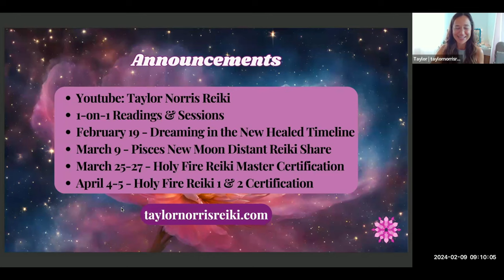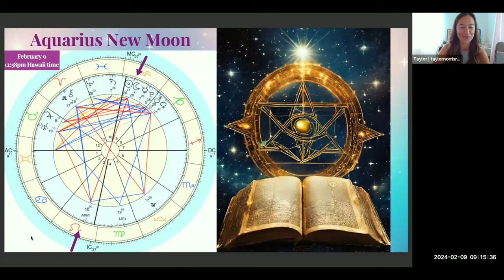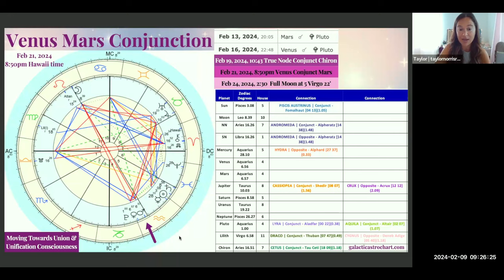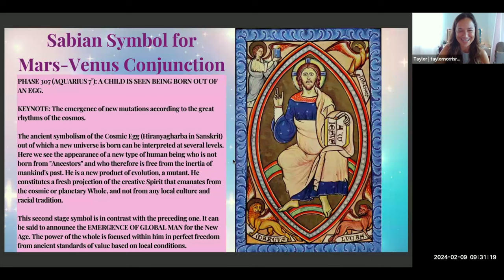BIRTH OF THE NEW HUMAN - Aquarius New Moon; Mars, Venus & Pluto; NN-Chiron & Venus-Mars Conjunction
BIRTH OF THE NEW HUMAN - Aquarius New Moon, Mars-Pluto, Venus-Pluto, NN-Chiron & Venus-Mars Conjunction in Aquarius

Venus and Mars were last conjunct on March 6, 2022 at 0 Aquarius 02.’

00:00-03:49 - Reiki & Astrology Announcements
03:50-09:07 - Aquarius New Moon Atlantean Energies
09:08-14:06 - Overview of the important transits in the next 2 weeks: Mars-Pluto, Venus-Pluto, NN-Chiron, Venus-Mars Conjunction in Aquarius, Virgo Full Moon
14:06-19:16 - Venus-Mars Conjunction in Aquarius on February 21
19:17-24:00 - Sabian Symbol for the Venus-Mars Conjunction at 7 Aquarius
24:00-24:21 - Outro

This was recorded live at the 🌚♒️ Aquarius New Moon Distant Reiki Share!

...Unlock Your Right to Exist, Be Seen, Heard, Felt & Take Up Space?
...Heal Your Core Wound
...Reveal Your New Healed Timeline
...Be Fully Empowered In Your Authentic Glory

⬇️ Learn More About The Upcoming Class ⬇️

🔥🌀 THE NEW HEALED TIMELINE ♈️ North Node Conjunct Chiron in Aries 💥 with Galactic Astrology & Reiki

🔥 Monday, February 19, 2024 from 8-11am Hawaii time

🌚♓️ Pisces New Moon Distant Reiki Share
⬇️ RSVP for free ⬇️ All are welcome 🤗

🤍 Reiki Sessions
🌙 Astrological Consultations